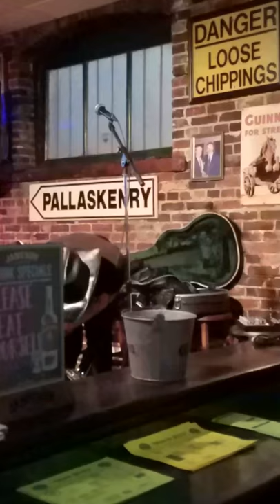John Cloutier's live broadcast